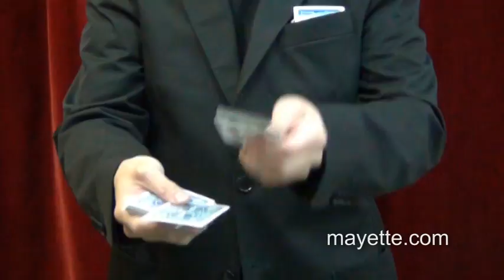Exit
Ce tour n'est plus disponible